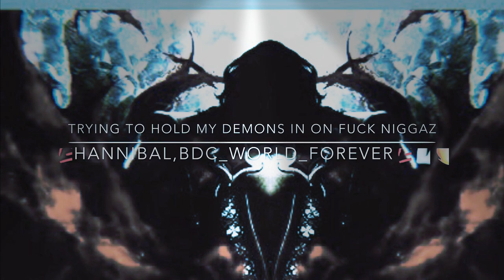All Hell Meestyle😈I hear u pussy niggas in my sleep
Music BDC_WORLD_FOREVER